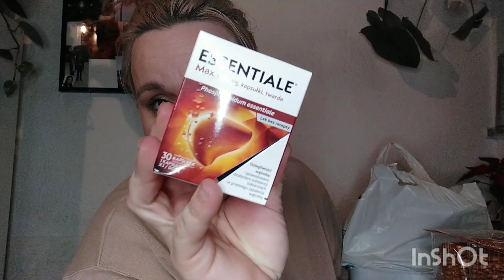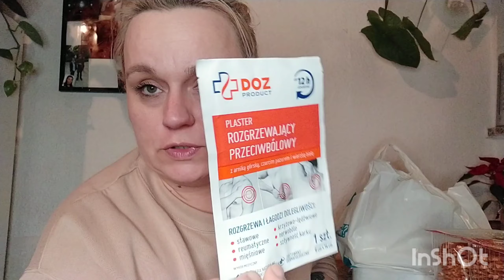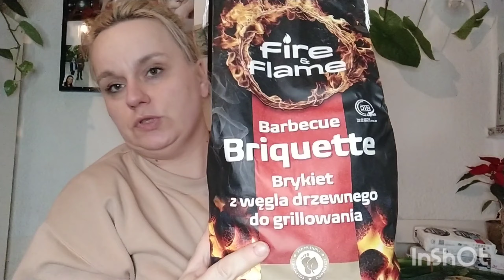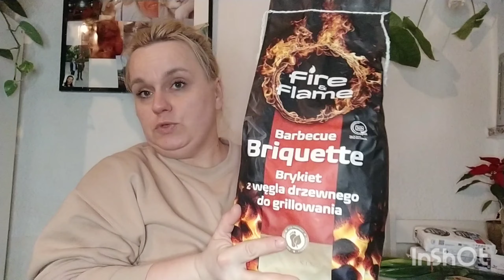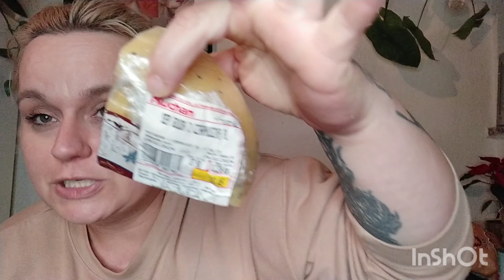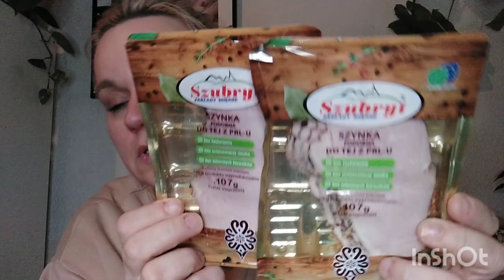DUUUUŻEEE ZAKUPY AUCHAN, ROSSMANN I APTEKA#haul